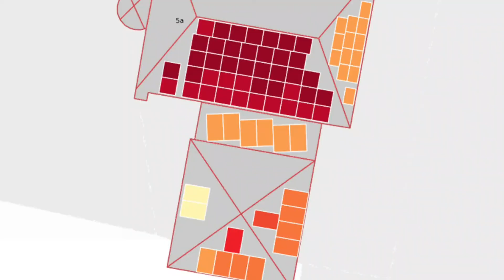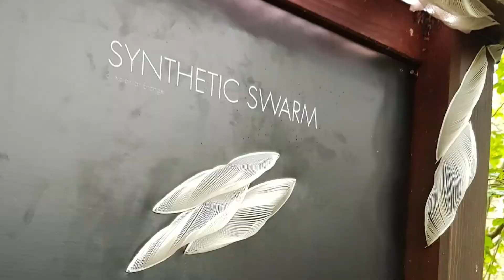KLIMA KUNST NATUR- Eroeffnungswochenende des Kunstprojektes im Berchtesgadener Land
Begleitet uns auf einer kleinen Reise zu den Stationen unseres Projektes im Berchtesgadener Landes. 7 künstlerische Positionen präsentiert im Freien.

Entdeckt bis zum 31. Oktober 2022 die einzelnen Kunstwerke unseres Projektes KLIMA KUNST NATUR im Berchtesgadener Land:

    STATION 1: WASSER- Thorsten Schoth: Cyanometer, Briouder Platz, Laufen,
    STATION 2: LUFT- Constanze Budcke/Philipp Benkert: Landschaften, Hermann Ober Platz, Freilassing,
    STATION 3: WALD- Katrin Brand: unendlich wertvoll, Berg 3, Adelstetten,
    STATION 4: MOOR- Moritz Urban: Chiroptera, Ainringer Moos, Moosobservatorium, 304 Ausfahrt Ri Thundorfer Mühle,
    STATION 5: WIESE- Korbinian Enzinger: Synthetic Swarm, Schloßweg, Kneippanlage, Piding,
    STATION 6: AUE- Stefan Rohrmoser und Klaus Oestereich: Einkleidungen, Nonner Unterland, Bad Reichenhall,
    STATION 7: BERG- Planetary Intimacies, Schwarzecker Strasse 80, Talstation Hirscheckbahn, Ramsau,

Die Kunstakademie Bad Reichenhall und der AkademieKlub lassen den Naturraum Berchtesgadener Land zur Bühne werden für Kunst. Damit soll ein neues Bewusstsein im Umgang mit der Natur, Umwelt und Kunst angestoßen werden. Wir setzen Kunst ein, um den Klimawandel zu reflektieren. 7 spannende, innovative, experimentelle Kunstprojekte verteilt im Außenraum des Berchtesgadener Landkreises, die sich mit dem Klimawandel beschäftigen. Dabei sind die verschiedensten Ausdrucksformen der Bildenden Kunst repräsentiert: LandArt, Interventionen, Installationen, Malerei, Skulpturen oder Objekte.